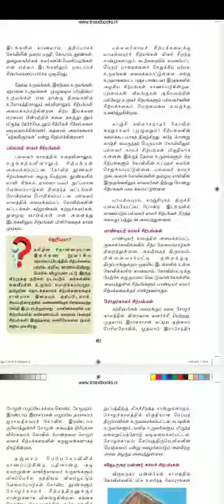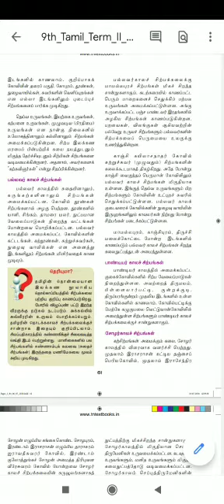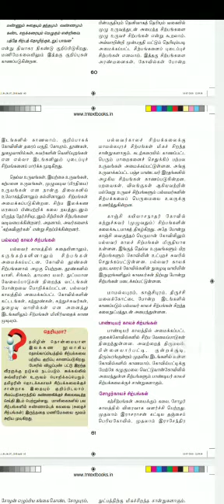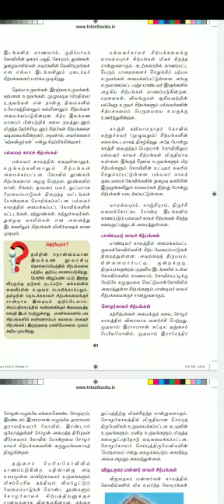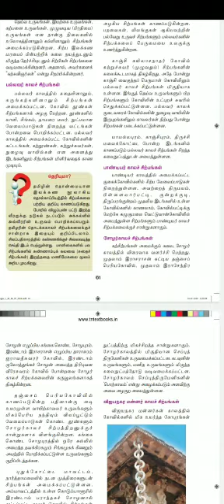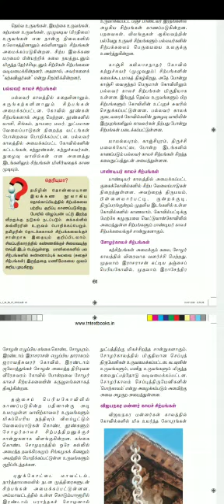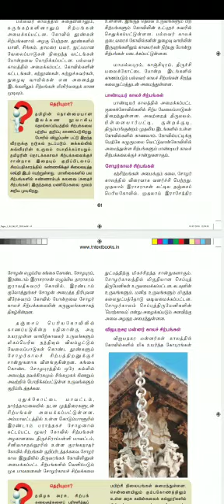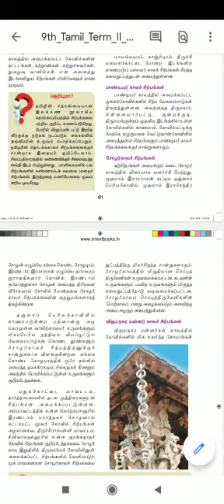9_Tamil_56.2